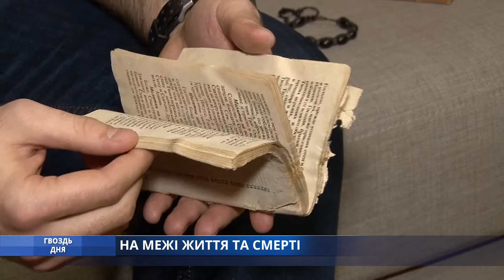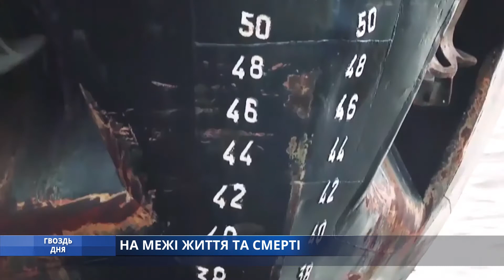Гвоздь Дня. На межі життя та смерті.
Молитвослов, четки, икона и смартфон - эти вещи почти чудом уцелели после трех суток в соленой воде Атлантического океана. Небольшой буксир «Бурбон», команда которого состояла из 14 моряков, попал в беду посреди Атлантического океана. Один из трёх спасшихся - одессит Евгений - после пережитого зарекся идти в море.